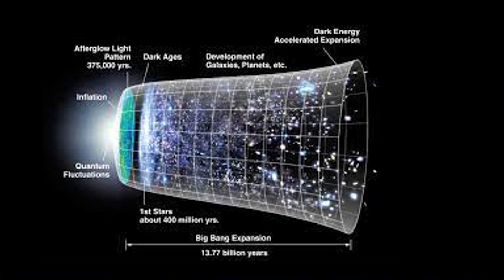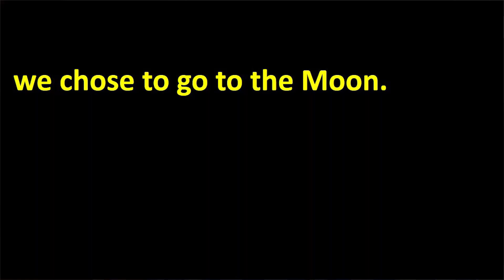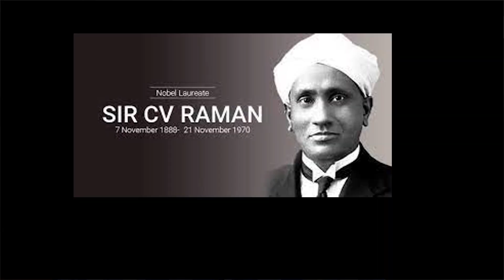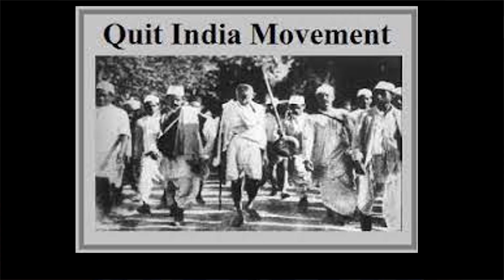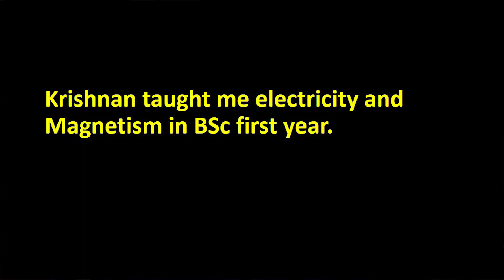സ്വരൂപിന്റെ സ്വരാജ് | The Story of Indian Science | EP#4 | Sajeevan Anthikad